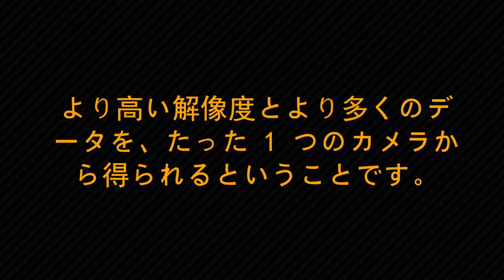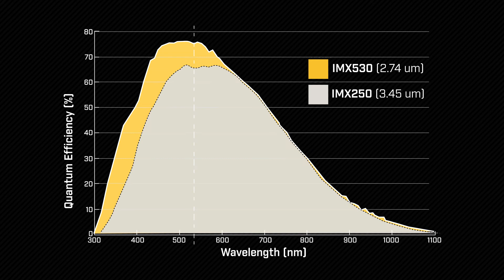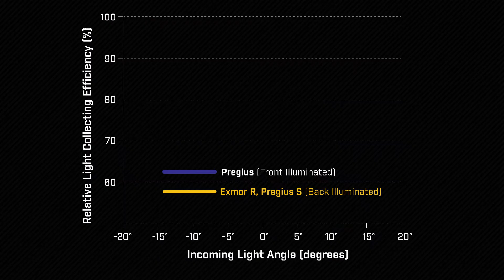ソニー Pregius S グローバルシャッター機能搭載 CMOS センサーのご紹介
FLIR マシンビジョン開発チーム一同、この Pregius S の登場に胸踊らせ、最新のテスト結果をみなさんと共有したいと考えています。FLIR のマシンビジョンカメラとソニー Pregius S センサーが、みなさんの製品やシステムの性能水準の向上にいかに役立つのか、詳しくは私たちの Web サイト FLIR.com/pregius-s をご覧ください。